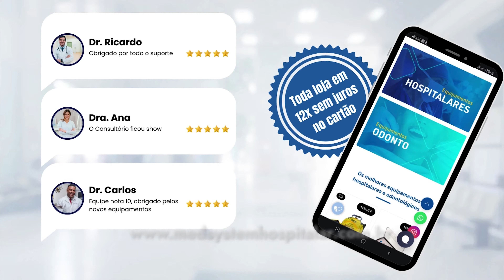Conheça a Loja Virtual da Medsystem Hospitalar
Explore a Loja Virtual Medsystem Hospitalar, sua fonte online para equipamentos hospitalares e odontológicos de qualidade. Assista ao nosso vídeo e veja como nossos produtos de ponta podem elevar o padrão do seu atendimento médico e odontológico. Compre com segurança e receba rapidamente em sua unidade hospitalar ou clínica!

💬 Deixe seu comentário e diga-nos o que achou!

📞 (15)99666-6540